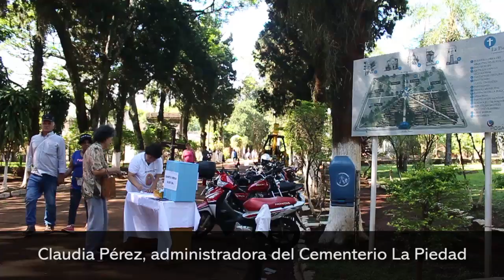Misas y mucha concurrencia en el cementerio La Piedad por el Día de los Difuntos